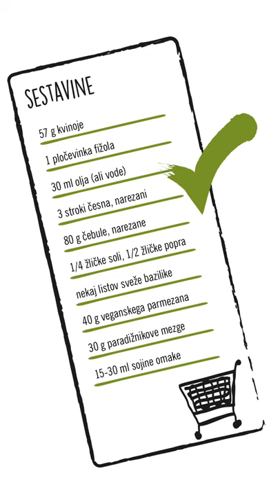Vegansko gurmansko: Veganski čufti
Mehki, sočni, pripravljeni iz 11 sestavin. To so najboljši veganski čufti! Pripravljeni s fižolom in kvinojo. Aromatizirani s svežimi zelišči, paradižnikovo mezgo in začimbami, ki naredijo jedi božanski okus. 👌

SESTAVINE:
57 g kvinoje
1 pločevinka fižola
30 ml olja (ali vode)
3 stroki česna, narezani
80 g čebule, narezane
1/4 žličke soli
nekaj listov sveže bazilike
1/2 žličke popra
40 g veganskega parmezana
15 g paradižnika v tubi
15-30 ml sojine omake

POSTOPEK:
V posodi zavri vodo, dodaj kvinojo in kuhaj 15-20 minut.
Pečico prižgi na 175 °C in obloži pekač s peki papirjem.
Fižol dobro operi in osuši. Prestavi ga na pekač in postavi v pečico za 15 minut.
Po 15 minutah fižol vzemi iz pečice in ji povečaj temperaturo na 190 °C.
V manjši ponvi segrej 30 ml olja (ali vode), dodaj česen, čebulo in praži okoli 2-3 minute.
V multipraktik dodaj fižol, česen, čebulo, sol, poper, kvinojo, veganski parmezan, paradižnikovo mezgo, svežo baziliko, sojino omako in zmešaj.
Vzemi 1+1/2 žlice mase in oblikuj čufte (približno 10-12 kroglic).
Postavi jih v hladilnik za 15 minut.
V večji ponvi segrej nekaj olja, dodaj čufte in praži nekaj minut.
Nato pa jih postavi v pečico in jih peci okoli 20-30 minut.
Postrezi jih s paradižnikovo omako.

Recept in 📸: Gašper, z bloga Gašper kuha